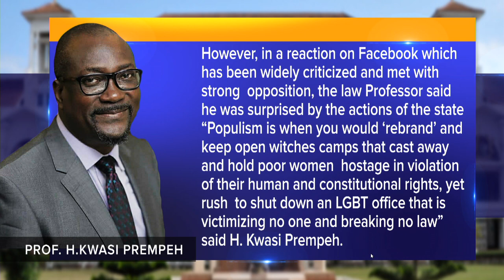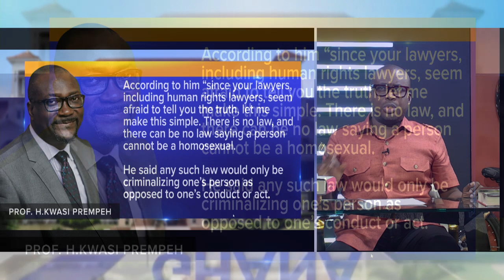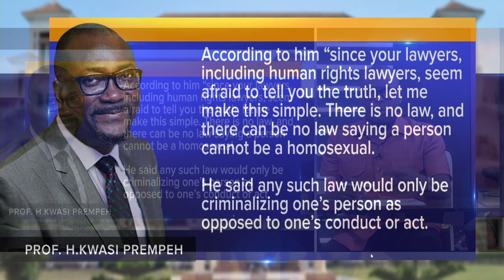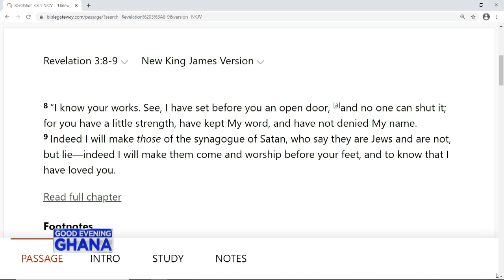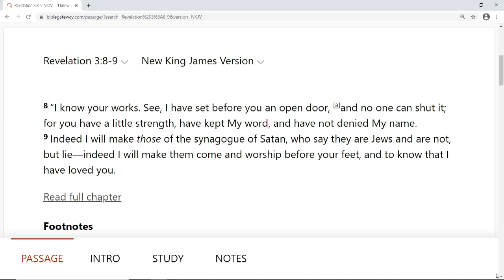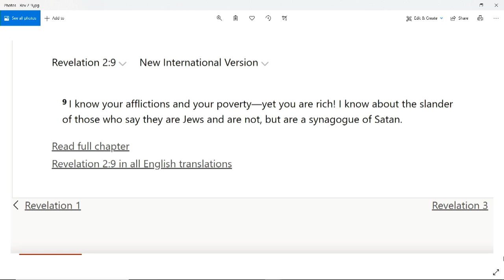Prof Kwesi Prempeh joins the LGBT conversation, says no law can stop the move in Ghana.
CDD’s H Kwesi Prempeh has backed the claims that no law can stop the LGBT move in Ghana. He also said even the Jewish State allows Homosexuality, so we analyzed his assessment and pointed out that the book of Revelations (in the Christian Bible) has a curious definition of “Jews”. We referred our viewers to Rev 2 : 9 and Rev 3
 @Paul Adom-Otchere